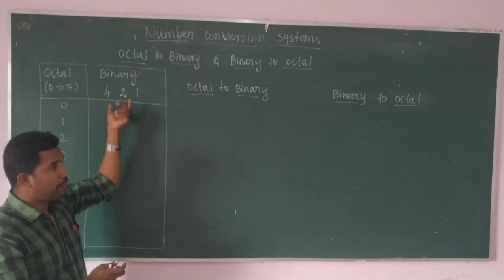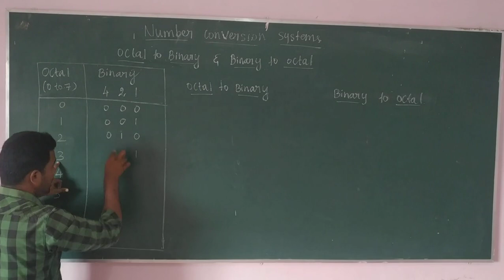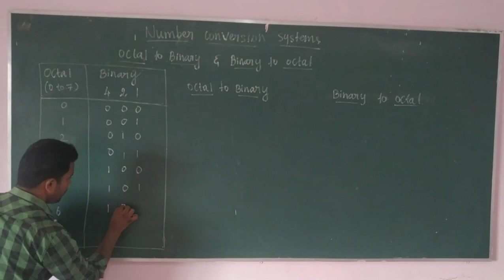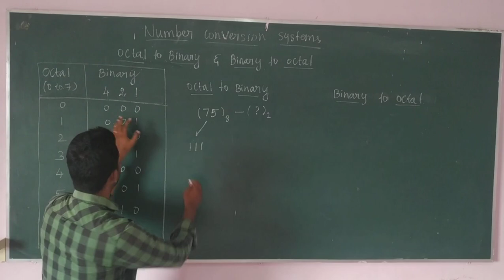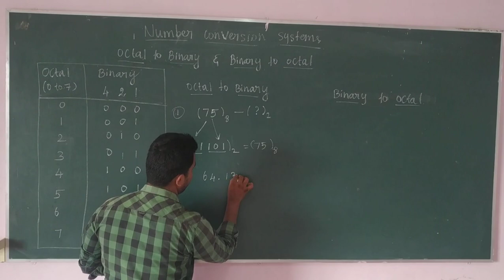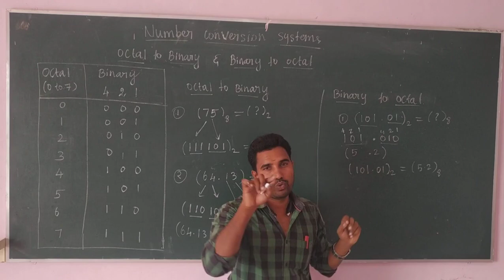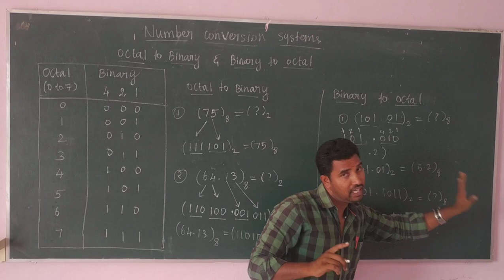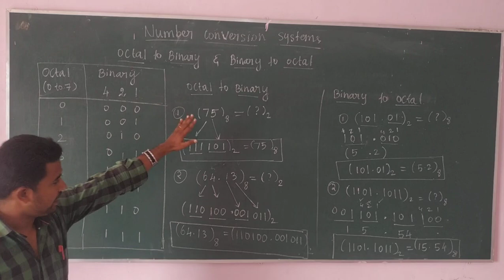Binary to Octal Conversion / Octal to Binary Conversion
Number Conversion System